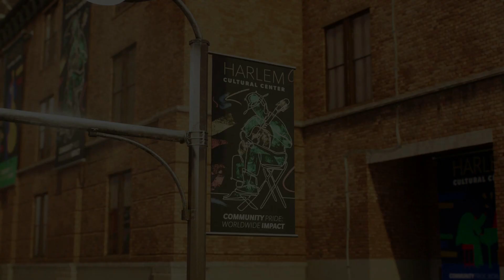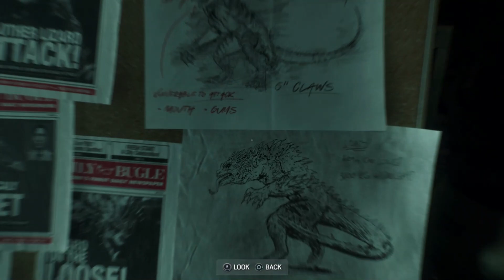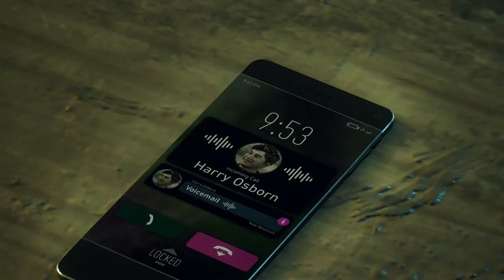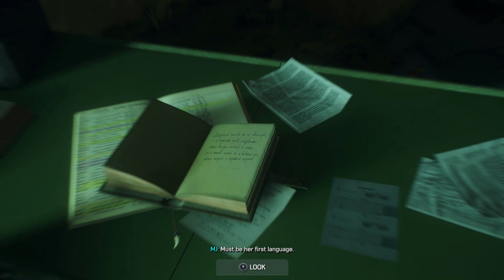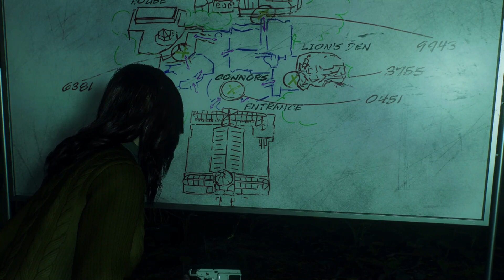Marvel's Spiderman 2 Gameplay Walkthrough Part 5 - SADDEST SCENE IN THE GAME